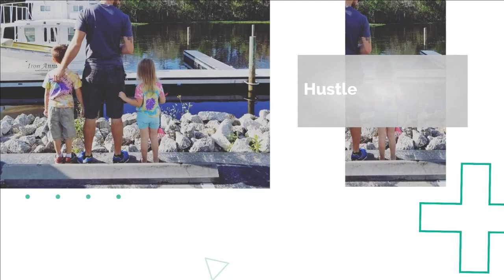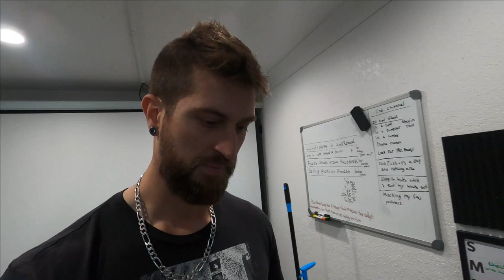I Did 200 Push Ups a Day For 30 days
Doing 200 Push Ups a Day For a Month. The first 5 days of my challenge, I will update at the end of the 30 days.